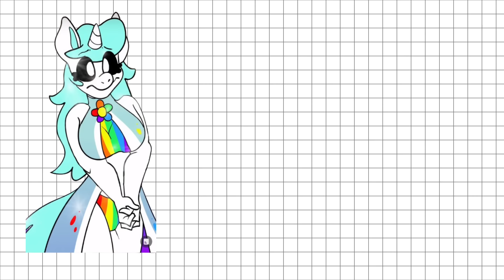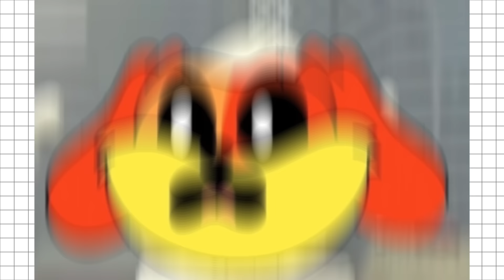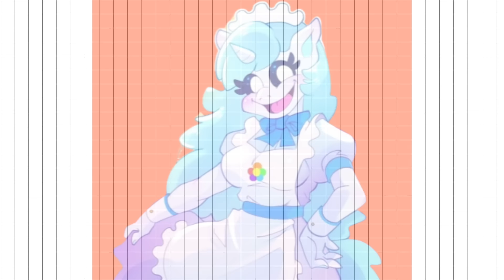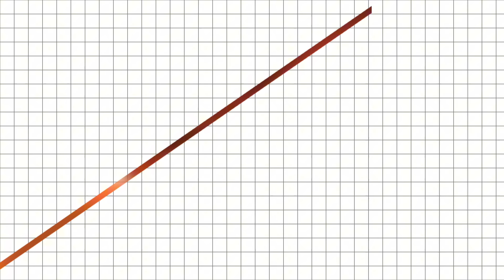MISS DELIGHT + PANTIES = ???? | POPPY PLAYTIME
HELLO EVERYONE